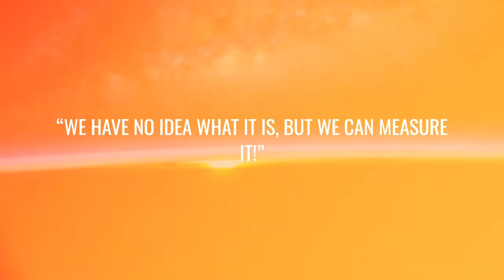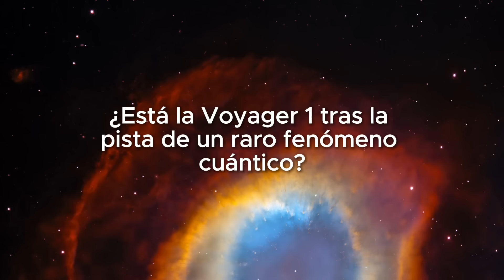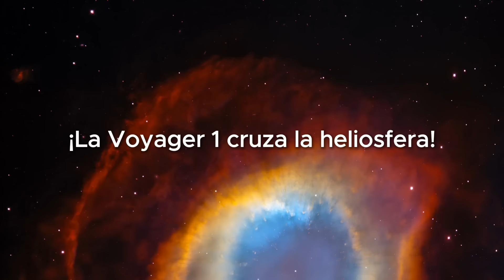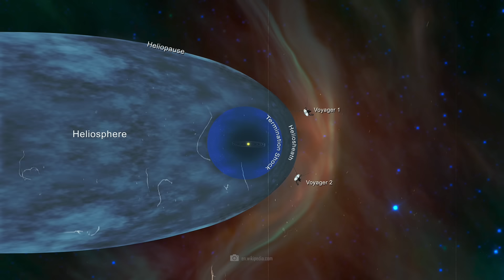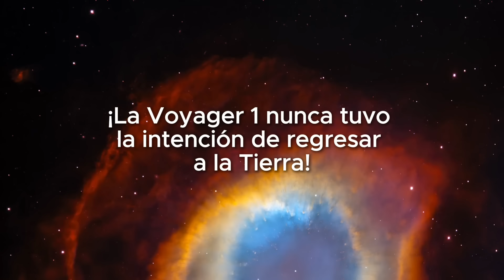¡Voyager 1 acaba de hacer un descubrimiento aterrador y está regresando a la Tierra!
La sonda más viajada de todos los tiempos, la Voyager 1, acaba de hacer un descubrimiento sorprendente. ¡Algo regresó a la Tierra que sobresaltó a los científicos! La Voyager 1 detectó un extraño zumbido procedente de fuera de nuestro sistema solar. Pero, ¿qué es? ¿Una forma de materia desconocida hasta ahora, una señal alienígena o un fenómeno cuántico interestelar?